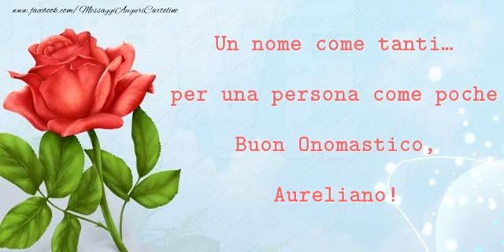Buon onomastico, Aureliano!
Cartoline virtuali con nome Aureliano